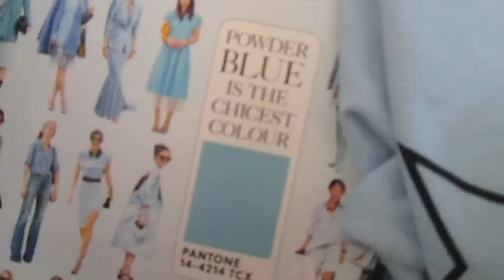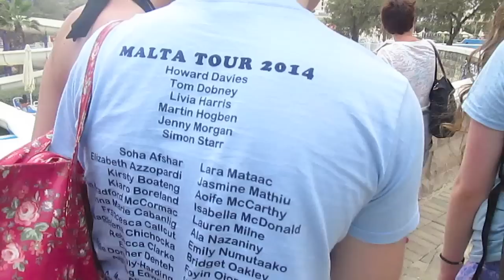LSU Malta Tour 2014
tour choir trip to Malta